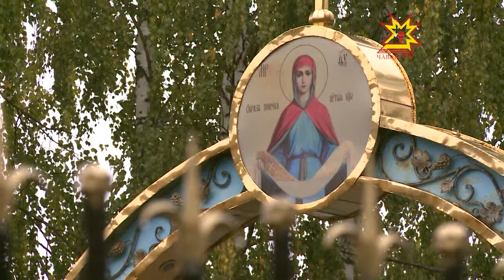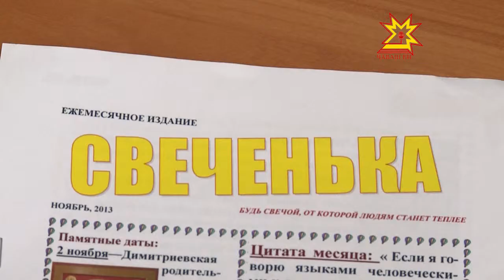Духовная жизнь. Выпуск 19.10.2014